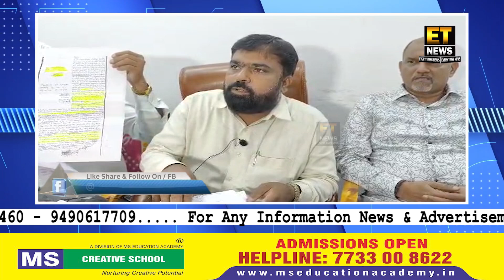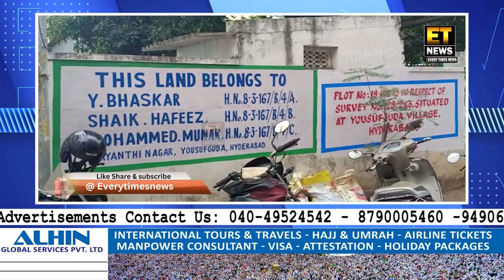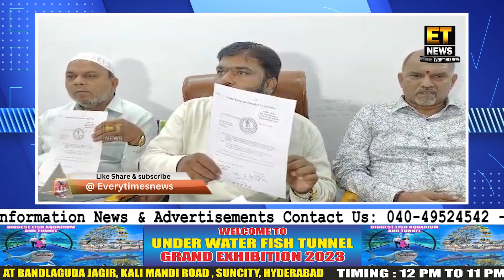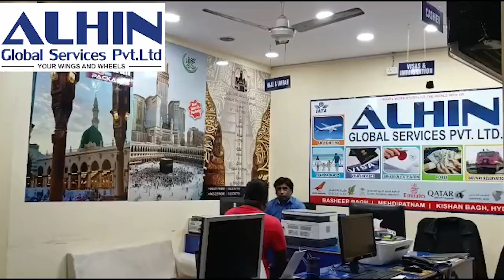Shaher Mein Land Grabbing Urooj Par | Zabardasti Land Par Khabza Karne Ki Koshish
Shaher Mein Land Grabbing Urooj Par | Zabardasti Land Par Khabza Karne Ki Koshish |  @EVERYTIMESNEWS ​

FOR DETAILS:-
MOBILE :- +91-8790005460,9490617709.